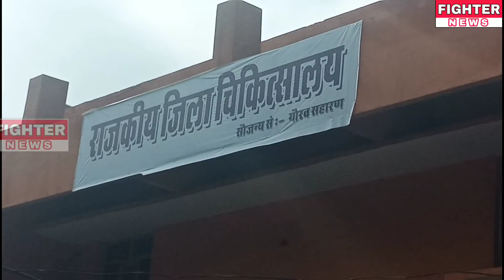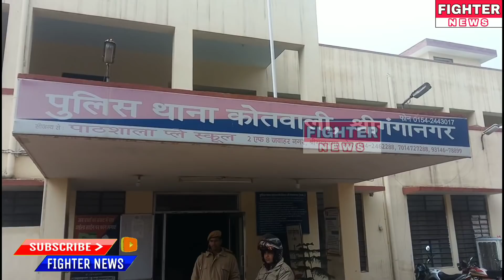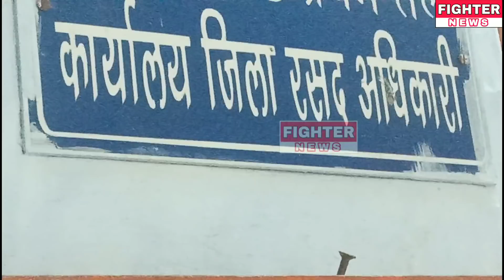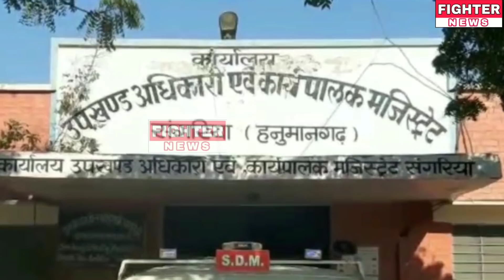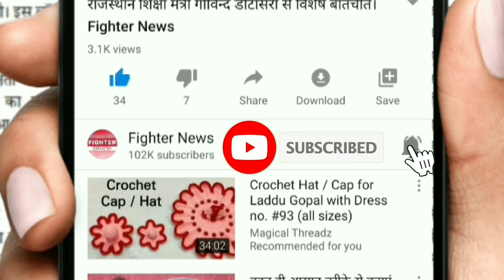03 अप्रैल 2020 : श्रीगंगानगर-हनुमानगढ़-पंजाब की टॉप 10+ फटाफट खबरें। Fighter News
Fighter News

About This Video :

03 अप्रैल 2020 : श्रीगंगानगर-हनुमानगढ़-पंजाब की टॉप 10+ फटाफट खबरें।